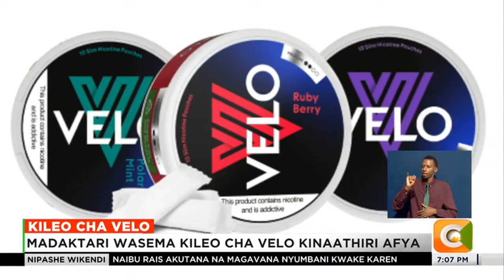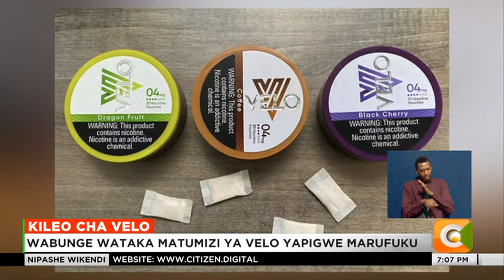Wabunge wataka matumizi ya bidhaa ya 'velo' iliyo na nikotini kupigwa marufuku nchini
Uraibu wa bidhaa ya velo iliyo na nikotini imezua mtafaruku nchini na sasa wabunge wanataka ipigwe marufuku na wizara ya afya. Wabunge wakimtaka waziri wa afya Susan Nakhumicha kuchukua hatua mara moja kwani velo imewageuza maelfu ya watumiaji kuwa waraibu. Kama anavyoarifu Ben Kirui, wataalamu wa afya wameonya kuhusu madhara ya kiafya ya kutumia velo.